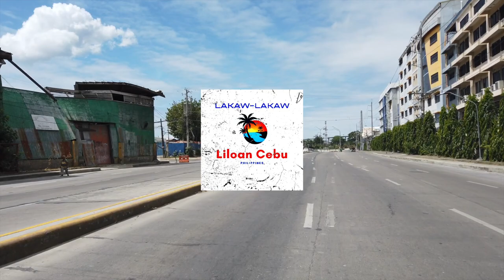SRP TUNNEL CEBU CITY PHILIPPINES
Cebu South Coastal Road Tunnel
Address: 7WV4+MFQ, Sergio Osmeña Jr Blvd, Cebu City, Cebu, Philippines

EASTER SUNDAY IN SRP CEBU PHILIPPINES

The SRP Tunnel is a two-way, four-lane 0.97 kilometres (0.60 mi) dual carriageway, and is the first road tunnel in the Philippines. It began construction in 2006 and was inaugurated in 2010.

This was recorded on Sunday, April 09, 2023 at 10:30 AM. Recorded with a DJI Osmo Pocket in 4K at 60 FPS.